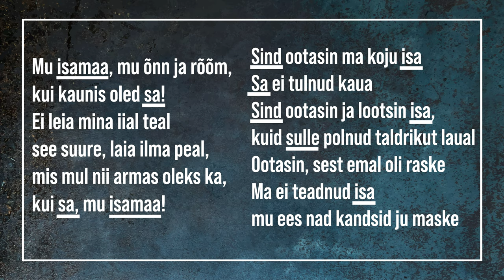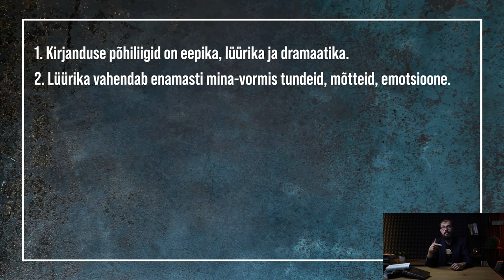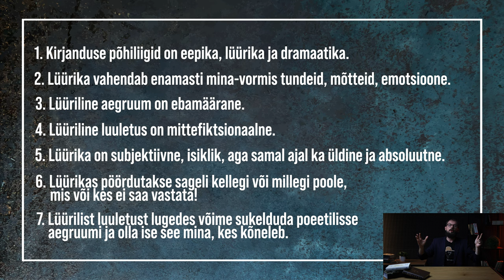Lüürilise luule tunnusjooned | VIDEOÕPS Kirjandus #11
Kursuse „Kirjandusteose analüüs ja tõlgendamine“ XI loengus uurime Eesti Vabariigi hümni ja Andrus Elbingi luuletuse näitel, mis iseloomustab lüürilist luulet. Käsitletakse järgmisi tunnuseid: rütm, seotud kõne, mina-vorm, retooriline pöördumine, mittefiktsionaalsus, ajatus ja üldisus.

Sisukord:
00:00 Sissejuhatus
01:21 Kirjanduse põhiliigid
01:50 Lüürika ja luule
02:32 Luuletuste analüüs
02:52 Viis
03:02 Rütm
03:11 Seotud kõne
03:23 Mina-vorm ja subjektiivsus
03:36 Retooriline pöördumine
04:22 Mittefiktsionaalsus
04:44 Aegruum
05:32 Üldisus
06:03 Kes räägib?
06:53 Sukeldumine
07:20 Kokkuvõte

Stsenaarium: Joosep Susi
Toimetas ja konsulteeris: Merilin Aruvee
Retsenseerisid: Anti Saar, Katrin Kullo
Kaamera ees: Joosep Susi
Kaamera taga: Martin Männik
Režissöör ja projektijuht: Kristo Siig